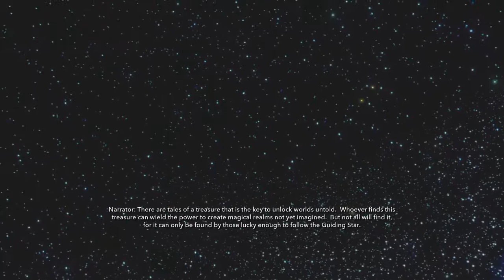Disney Infinity [2.0] Disney Treasure Hunt (2.0's Tutorial)